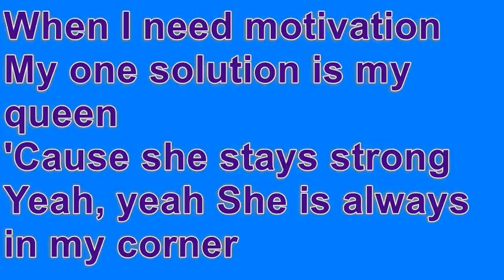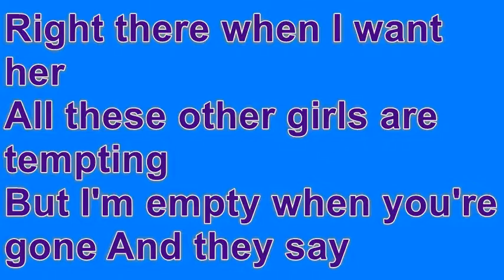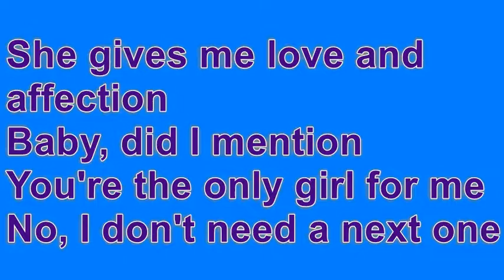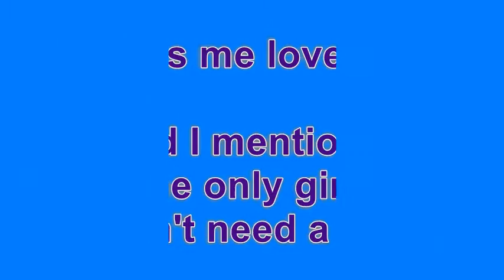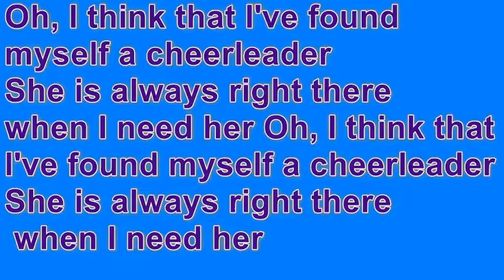OMI (Cheerleader/Felix Jaehn Remix) LYRICS